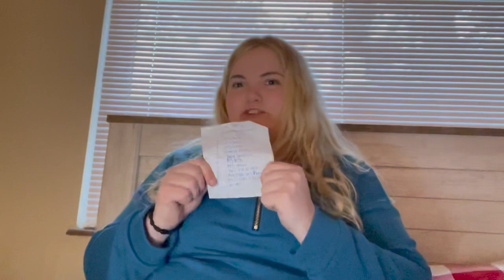My Everyday essentials | Vlogmas Day 2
there is a couple of things in this video- I have to point out the first one I apologize is the tv in the background is kind of annoying I didn't realize it was that loud.
number 2- at around the 2:59 mark my phone rings I would recommend you turn your volume down before then.